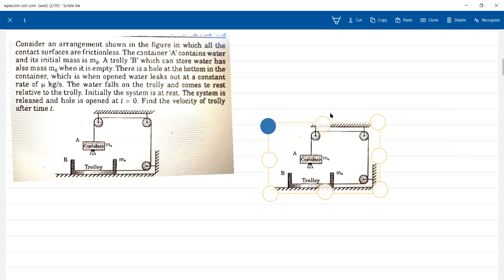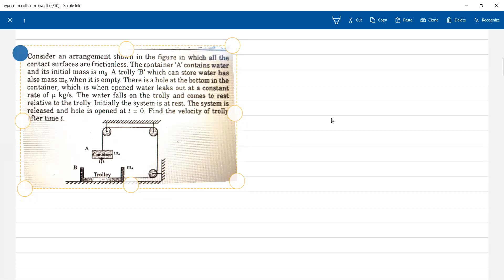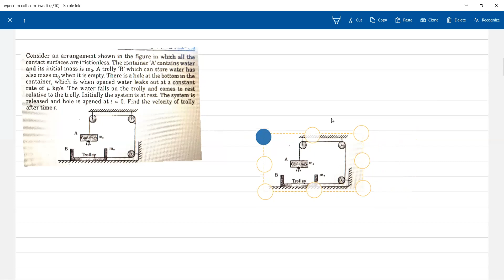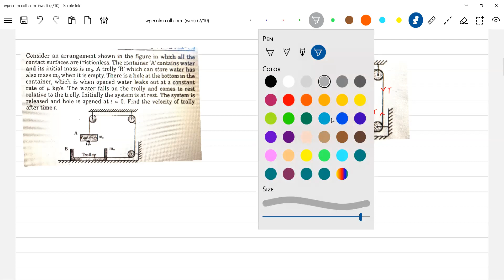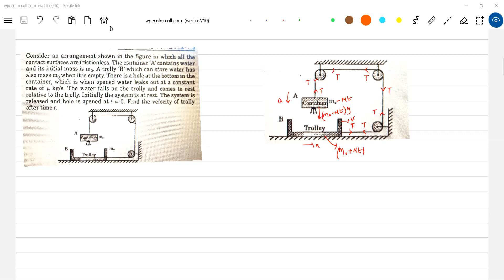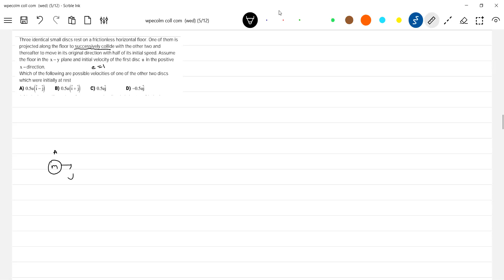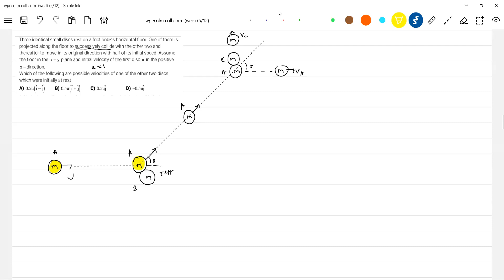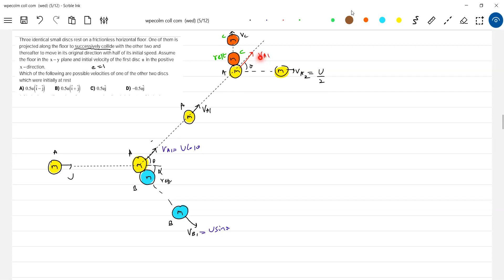jeeadv 6/ 21) Collision of ball with a wedge / variable mass concept in pulley block system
connected to a string |successive  oblique collision of  two balls | oblique collision of tennis ball with basket ball | derivation of  coefficient of restitution | collision of pendulum bob with the floor |